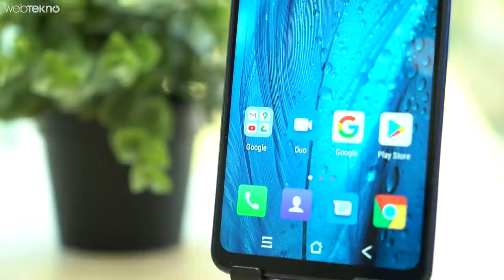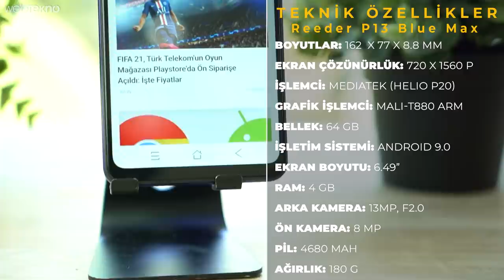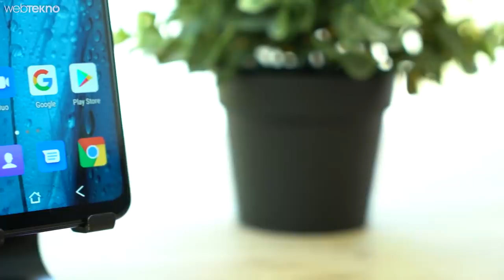1799TL’ye 4 Kamerali Reeder P13 Max İncelemesi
Bu videomuzda sizlerle birlikte Reeder P13 Blue Max'e yakından bakıyoruz.